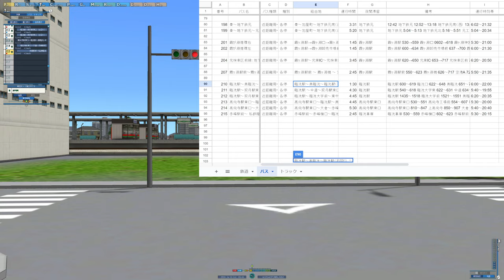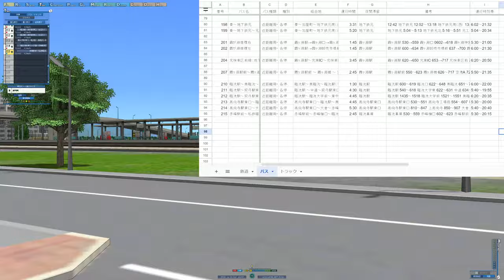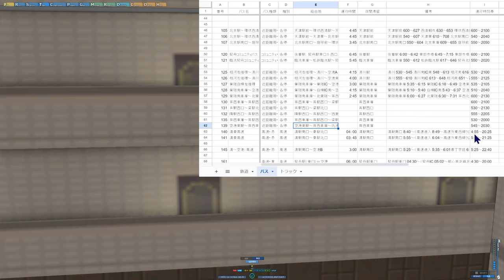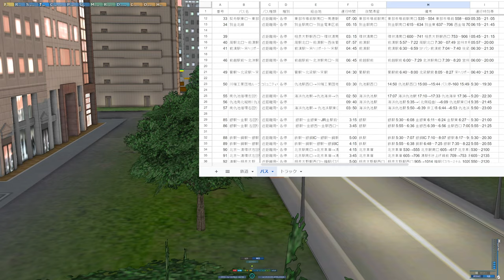【A列車で行こう9 】2024.3.11 私鉄延長線アクセス路線バス開設【139：マップ「扇状地」】game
私鉄臨洸駅の隣に臨洸車庫を設け、私鉄延長線沿いのバスを開設。1路線は大型路線バスだが、もう1路線は需要を考慮した結果、臨洸、契丹両方に跨るコミュニティバスとして運行

【42】レイクフィールド 小さな政府で市民に厳しい街(15) 核融合発電所建設で電気予算節約！
【43】レイクフィールド 小さな政府で市民に厳しい街(16) 禁断の工住近接も産業は潤わず：